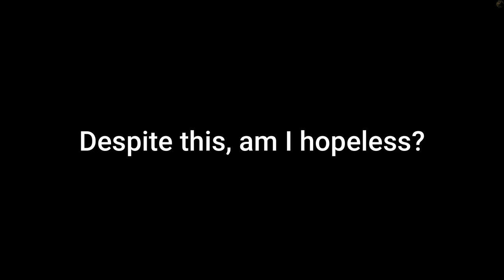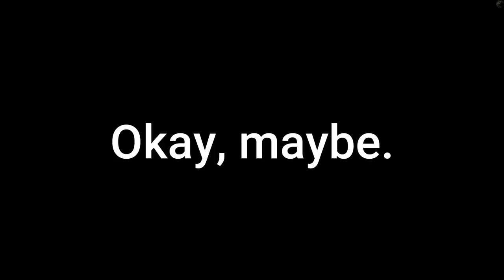What 0 Hours of Fighting Game Experience Looks Like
My first time playing Guilty Gear and my first time playing a fighting game like this whatsoever.

Actually, there was that time I played Skullgirls, but I don't count that.